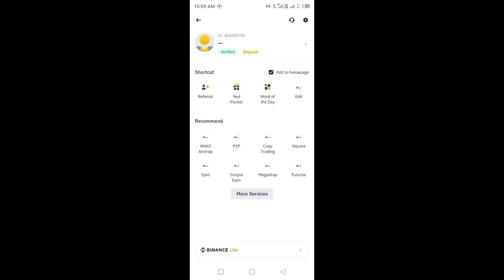Binance red packet code today | Binance Coin RED Packets May 2024